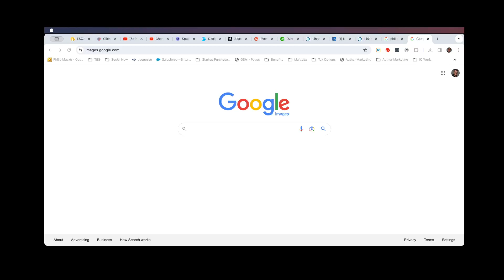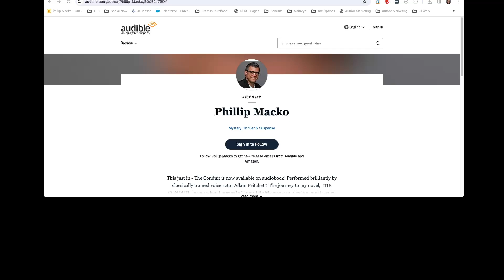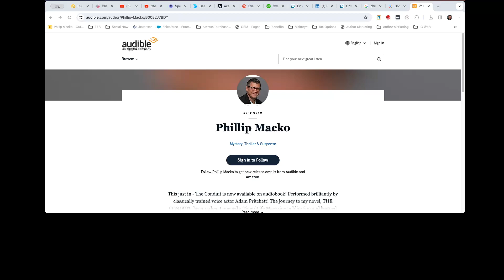Spot a Scammer Quickly - How to do a Reverse Image Search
There's a quick and easy way to research that random stranger who's reached out to you. Using Google Images you can quickly perform a reverse image search - I'll show you how and also what to investigate to know whether the outreach is legit - or part of a scam.